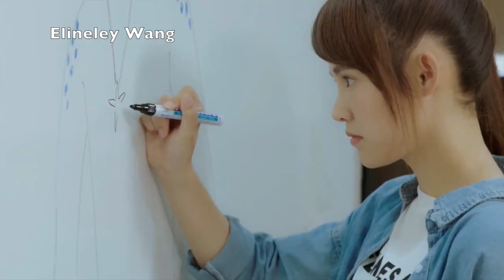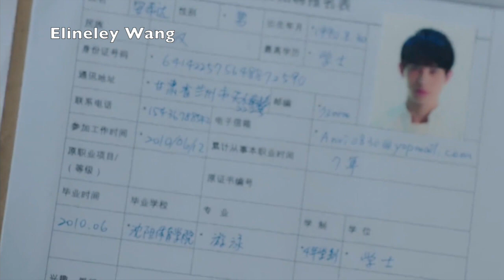MV Prince Mermaid Chinese Drama 2020 Trailer Li Xiang Zhe and Esther Wu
Prince Mermaid Chinese Drama 2020 MV Mermaid Prince Chinese Drama 2020 Trailer 浪花男神, Wave God, Langhua Nan Shen
Last Episode 24 in Tencent or We TV
Starring: Li Xiang Zhe (李向哲) as An Xi Da and Esther Wu (吳心緹) as Shen Mu Xin
The story of An Xi Da, a rescue team member of Xingyue Bay, who was mistaken as a Mermen by travel columnist Shen Mu Xin. After many hilarious encounters, they resolve the misunderstanding. The two worked together to uncover the mystery and found love in the process.
Song: 3rd Silhouette - Cold Hand